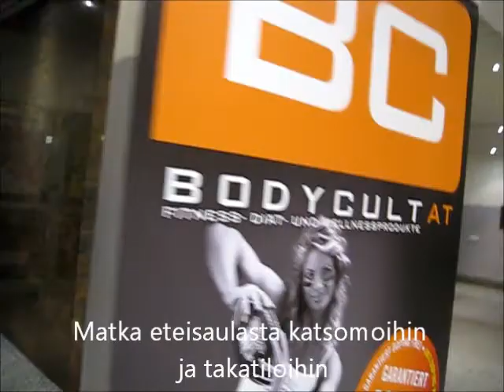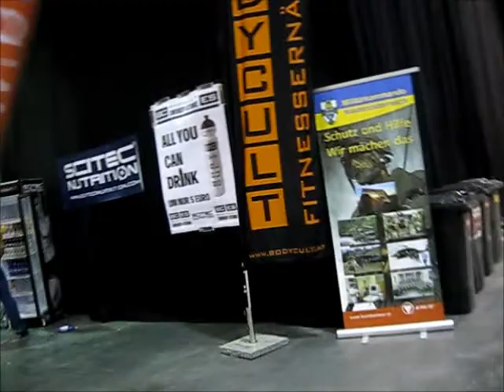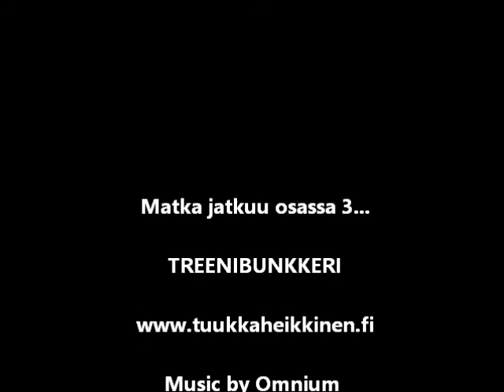KISARAPORTTI OSA 2: CBB MM-kilpailut 2013, Tuukka Heikkinen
Raportti Itävallan MM-kisoista 2013.